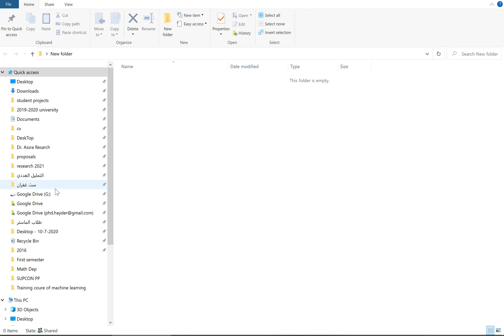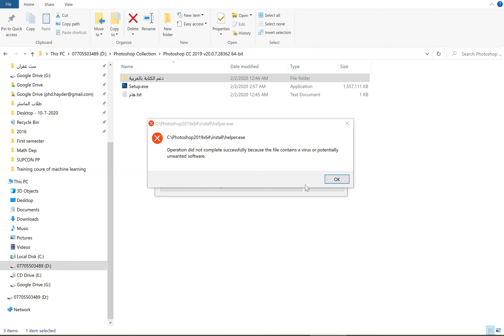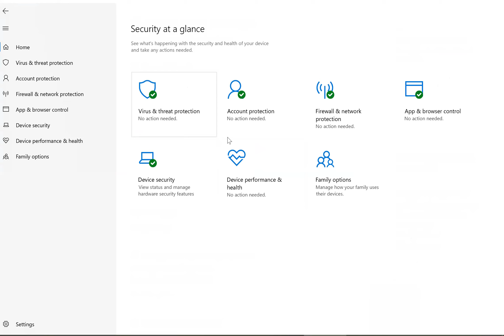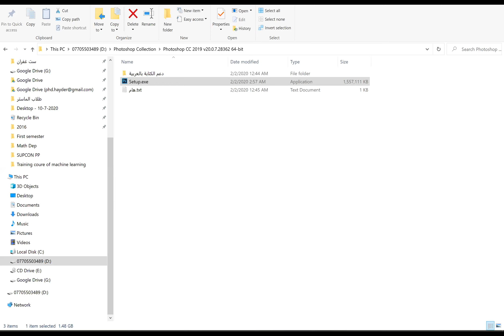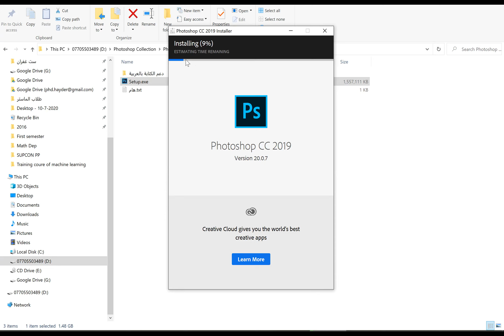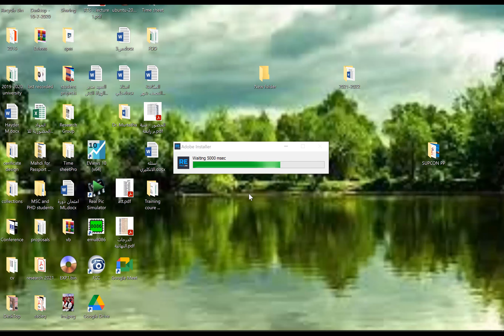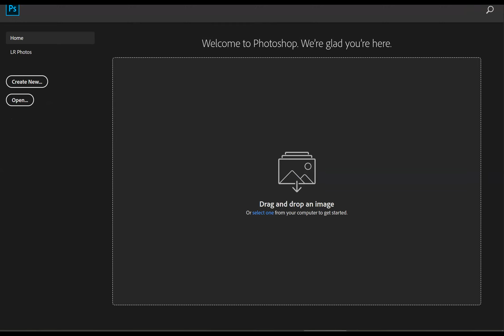lecture 2 تنصيب برنامج الفوتوشوب 2019 photoshop 2019 installatio